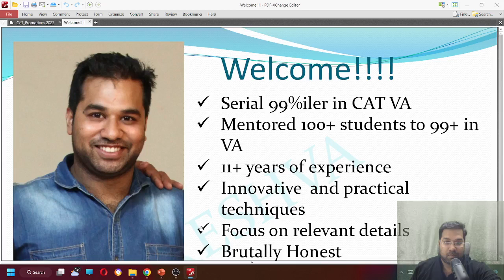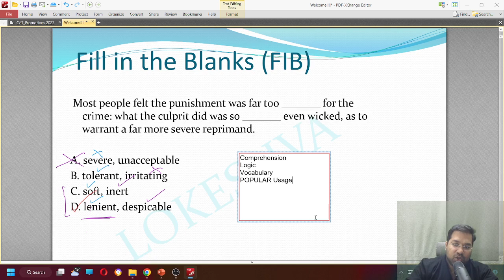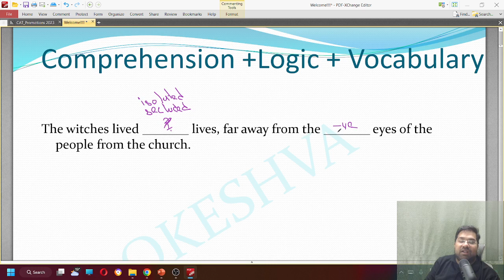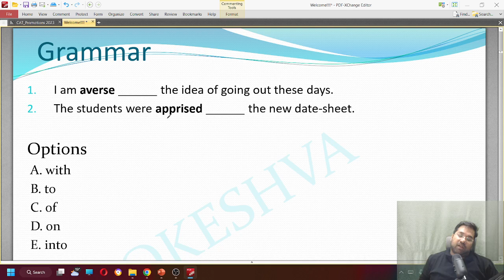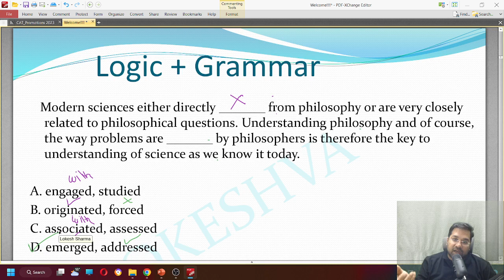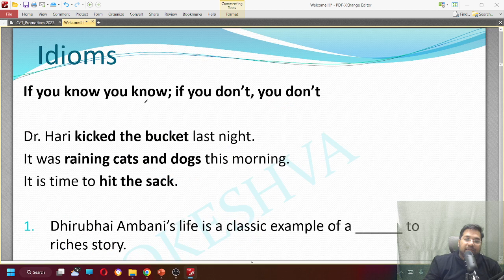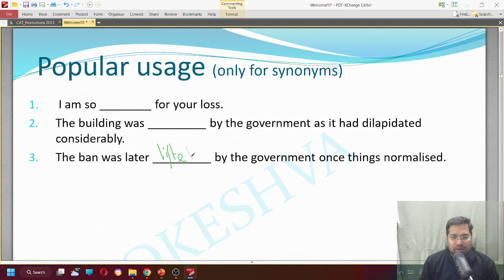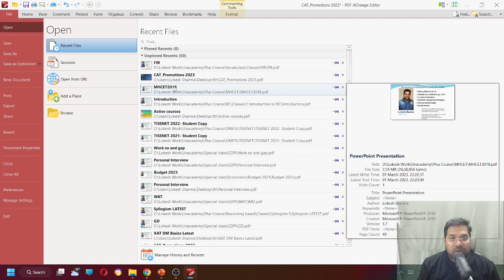Last Lap to MAH-CET 2023-02 | VARC | Fill in the Blanks for MAH CET Exam by Lokesh Sharma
In this video, educator Lokesh Sharma will be covering the Reading Comprehension concept from the MAH-CET VARC section.                                                                                                                                                                                                                                                                                     This will help you prepare for Verbal Ability & Reading Comprehension (VARC) for CAT and Other Management Exams (OMETs).

Don't miss out on the chance to join the Iconic Batch - Bell The CAT 2023 starting on Feb 28th. Act fast to secure your spot as seats are limited! 🔔

Join Lokesh Sharma's Community on the Unacademy app to receive instant updates from the educator

🟢 OTHER IMPORTANT INFORMATION:
Boost your CMAT 2023 and MAH CET 2023 preparation with dedicated test series @ Rs. 499/- Only.